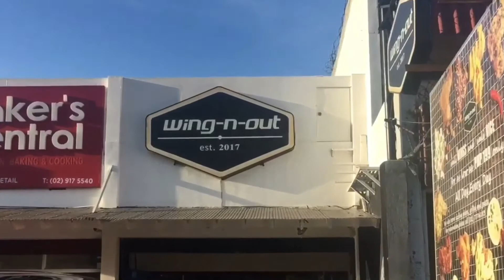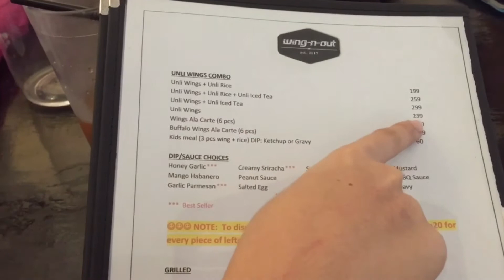UNLI WINGS + LILIPAD NA KAMI SA DAMI NG WINGS | Janu Bernas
Ow Yes! Januvers This is it its Janu

Editor: Imovie, Splice, Filmora